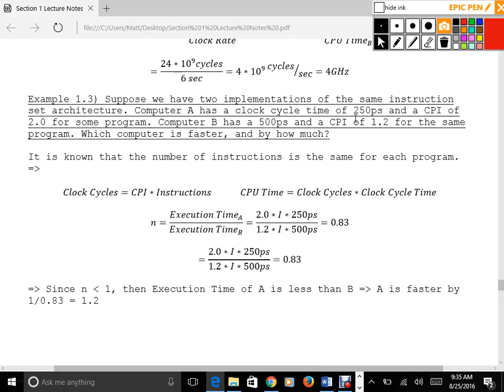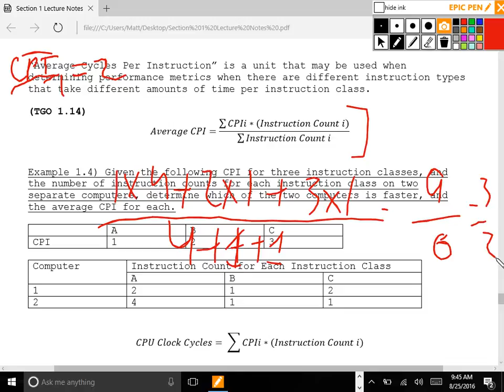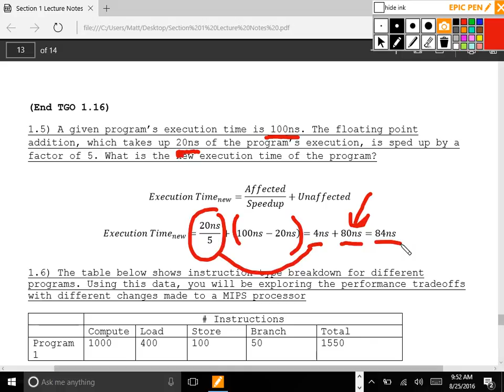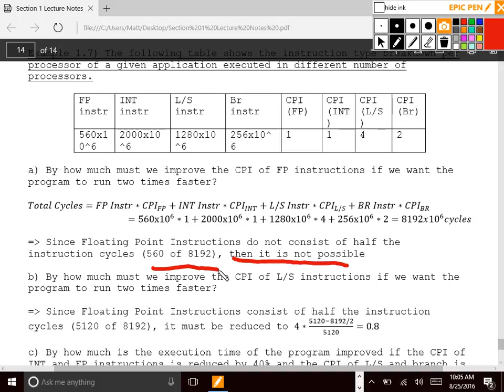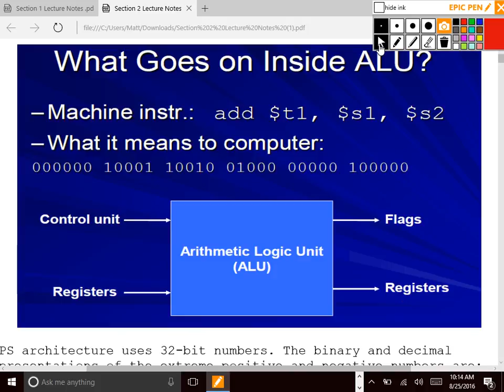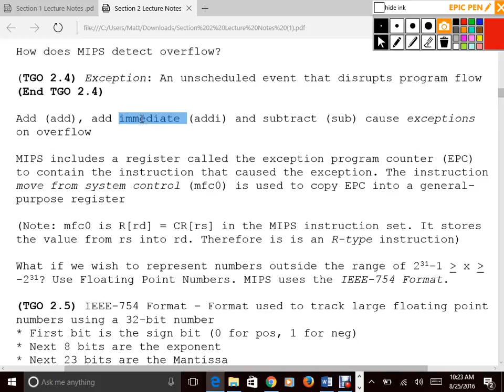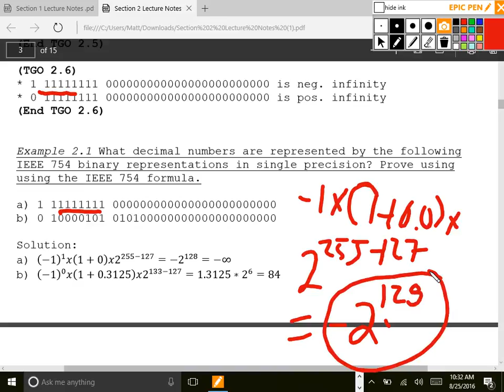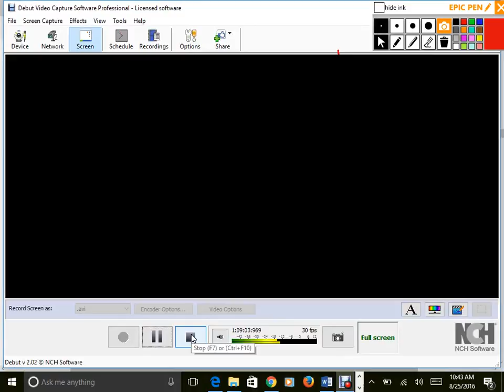El E 385 - Fall 2016 - Lecture 2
TGO 1.13-2.9
Ex 1.3-1.9, 2.1-2.2